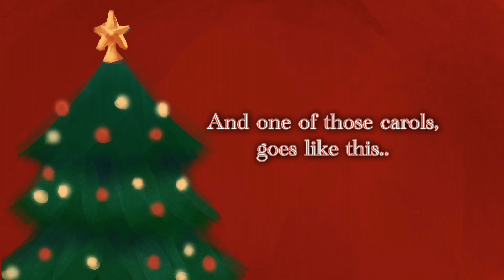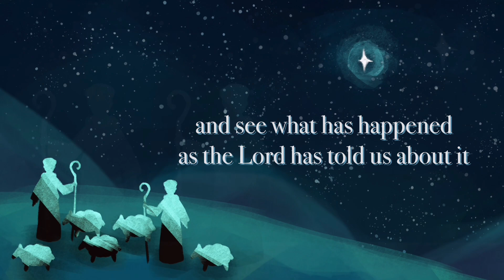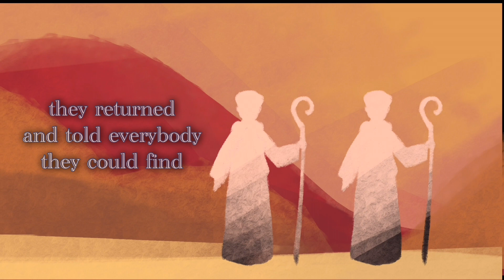Hark the Herald Angels Sing - Hillary Soe | Childrens Story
Hillary Soe shares a story about the origins of the song "Hark the Herald Angels Sing"